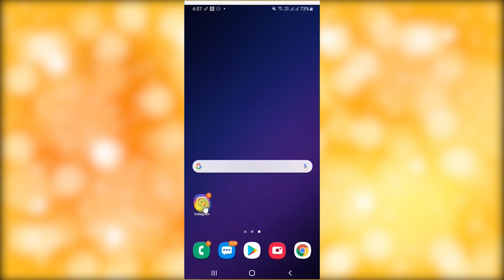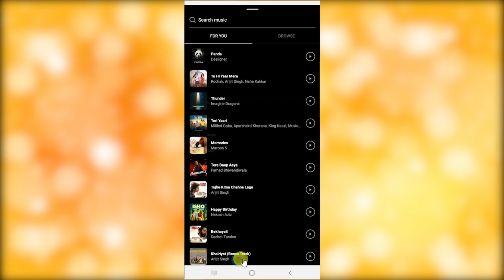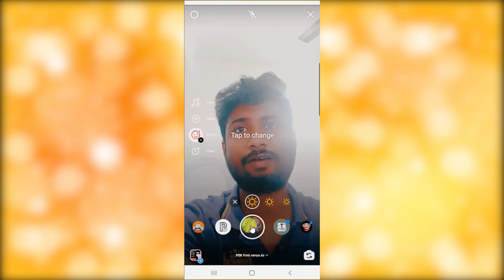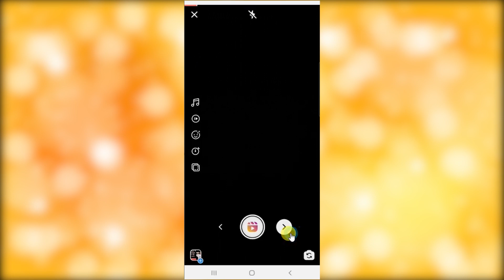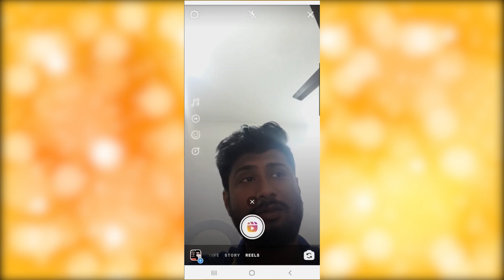[Hindi] how to use reels in instagram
Aj is video main , main apko instagram reels kai bare main bataunga  jaha pe main apko bolunga kaise instagram reels ko use kare, instagram reels effects ke bare main bataunga.

Instagram reels ke bare main jo jankari main aplogo ke sath share kiya kaisa Laga mere ko jaroor bolna friends.

1. How to Increase Instagram Followers | organic Instagram growth | All in one positive

2.how to get Instagram followers| Instagram |Instagram followers | Hindi |All in one Positive|

3. Best Website For INSTAGRAM Followers, Likes, Views (All In One) || Get Likes on Instagram 2019

ONLINE SHOPPING SABSE CHEAPEST PRODUCTS MEN WOMEN & KIDS ITEM:
GOOGLE PLAY APP
1.CART WORLD

Instagram reels
reel on Instagram
reel in Instagram
Instagram reel feature
what is reel
instagram reels
reels
how to reel in Instagram
Instagram reel how to use
what is reel on instagram
reel meaning
reel Instagram meaning
how to make Instagram reel
how to use reel in Instagram
reel feature in Instagram
reel video Instagram
reel video
how to make reel on Instagram
reel feature on Instagram
what is reel in Instagram
reel it
reel meaning in Instagram
reel app

feel it reel it instagram
feel it reel it
what is instagram reel feature
what is reels
what is instagram reels
what is reel feature on instagram
how to make instagram reel video
what is reels on instagram
what is reel feature in instagram
how to use reel feature in instagram
where is instagram reels
where is the reel on instagram
what is reels in instagram
how to make a reel on instagram
what is the reel feature on instagram
how to make reels on instagram
where to find reel on instagram
where is reels on instagram
reels meaning in hindi
instagram reels not working
Reels app